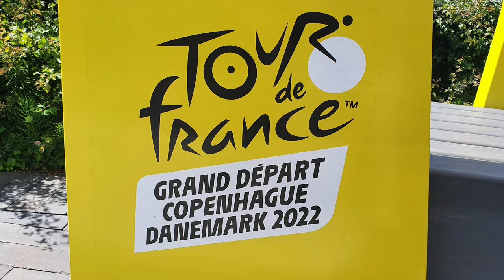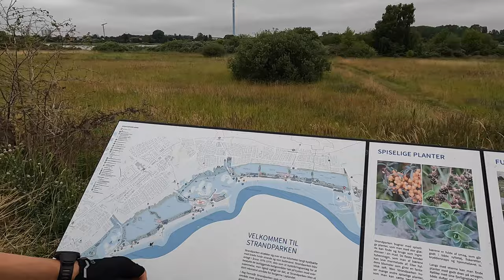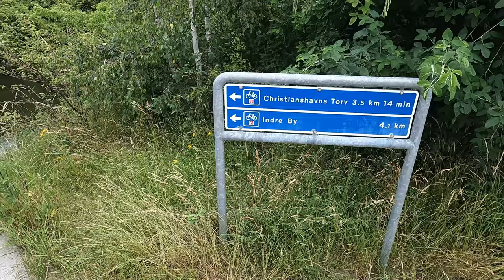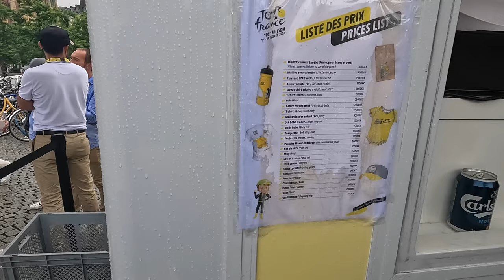Grand Depart TOUR DE FRANCE | Juli 2022 | Teil 1 Kopenhagen 1. Etappe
Der Start der Tour de France findet in diesem Jahr in Kopenhagen/DK statt.
Da musste ich dabei sein und es war ein großartiges Erlebnis.
Bevor es an die Strecke ging, machte ich noch ne kleine Strandtour.
Das Wetter spielt mal wieder nicht so ganz mit, aber das tut der Stimmung nichts anhaben.
Viel Spaß.

1. Juli 2022

00:00 Am Auto
03:45 Badepause
05:36 Mittag
08:18 In der City
10:15 Werbekaravane
11:37 Der erste Fahrer zischt vorbei
12:47 Sehenswürdigkeiten der Stadt
14:54 Zielbereich
17:25 Am Starthäuschen
17:50 Der spätere Sieger kommt ins Ziel
18:48 Ich mach Schluß

Kamera:
GoPro10/8 Hero Black in der Hand
Sony ZV-1